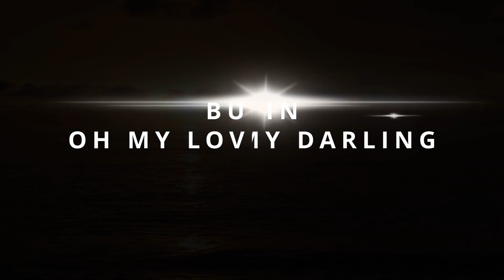BUGO DEGLI ARMONIUM IN OH MY LOVE MY DARLING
BUGO DEGLI ARMONIUM   IN
OH MY LOVE MY DARLING